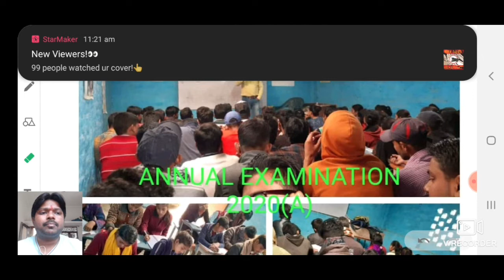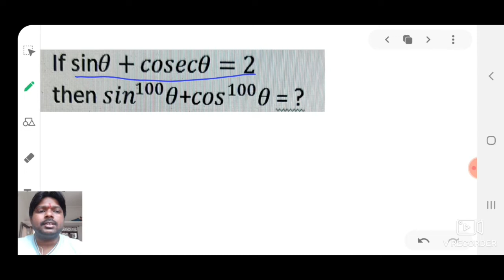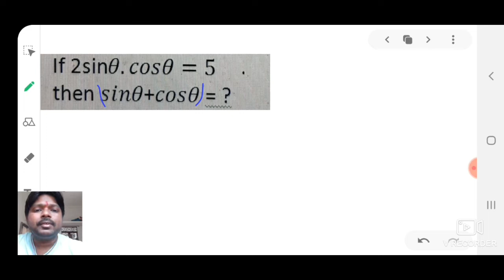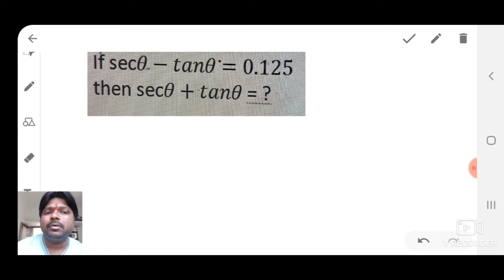trigonometry ll exam based ll model question ll by : vijay sir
बच्चों
आज के सेशन मैं हमने त्रिकोणमिति के काफी महत्वपूर्ण और परीक्षा उपयोगी प्रश्न का हल किया है जो की सभी परीक्षा की दृष्टिकोण से महत्वपूर्ण तो है ही साथ ही इस सवाल मैं बहुत सारे कॉन्सेप्ट भी जुड़े हुए हैं अतः बच्चों इस वीडियो को पूरा ध्यान पूर्वक देखें और इससे लाभ लें !
Exam.based question
# Railway, Ssc,  banking etc.